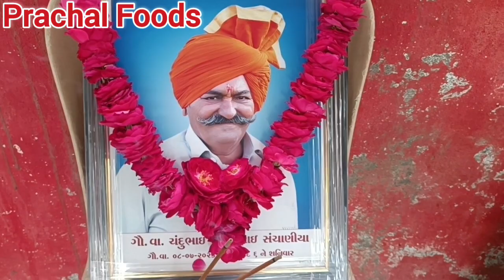Rajkot |બાળકોને તિથી ભોજન નો મહાપ્રસાદ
બાળકો ને તિથી ભોજન નો મહાપ્રસાદ.

તમારાં બિઝનેસ જાહેરાત કરવા માટે કૉલ કરો.
(આ ચેનલ નો નંબર છે)
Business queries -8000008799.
(Prachal Foods Rajkot Channel Number )